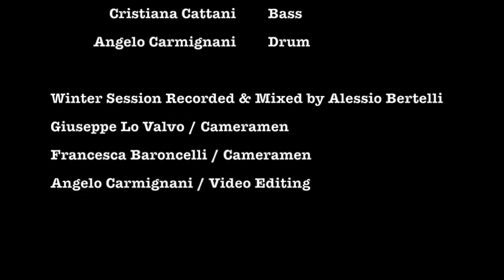Matt Biondi Band - Come on in my kitchen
Michele Biondi Band
Winter Studio Session 2015
Come on in my kitchen

Recorded & Mixed by Alessio Bertelli
Video Editing by Angelo Carmignani